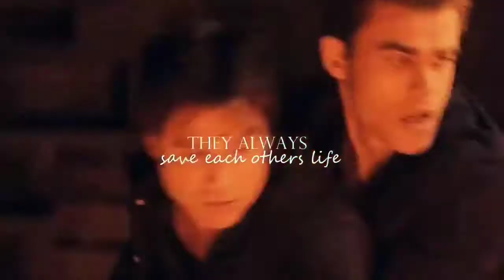Damon and Stefan - Keep holding on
Hi! Yes, finally I did.
Fandom/series:
The vampire diaries
Song: Keep holding on - April Lavigne